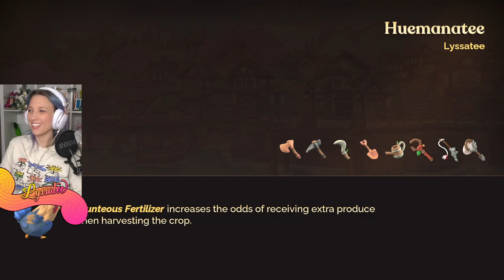21 September 2023 || let's get FAE-bulous! ✨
Full VOD from 21 September 2023
00:00:00

Playing:
Fae Farm
00:33:30
Moonstone Island
03:41:10